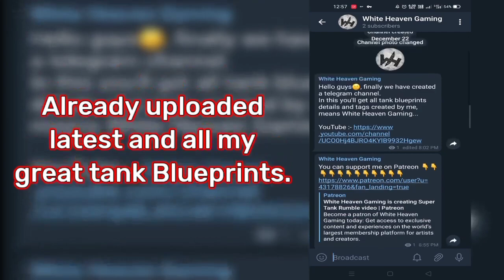Super Tank Rumble Creations – Fire-Max🔥| White Heaven Gaming.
[1] Join my Telegram channel now for the latest Blueprints, Updates and more 👇👇👇

[4] If you have any questions or suggestions, please comment it in the comment box.

Yσμɾ Oηε Sμβʂςɾίβε Cαη Mακε Mγ Dαy ❤️❤️❤️

Thanks,
Wнιтᴇ Hᴇᴀvᴇɴ Gᴀмíɴԍ